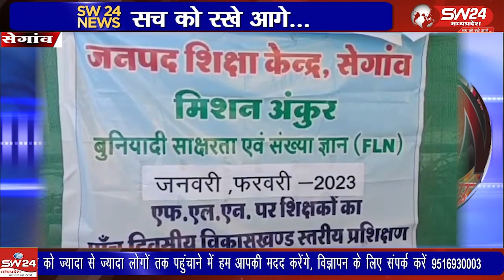कक्षा 1 और 2 में पढाने वाले शिक्षकों की हिंदी , गणित व अंग्रेजी विषय की ट्रेनिंग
सेगांव-विकास खंड के बीआरसी प्रांगण में बुनियादी साक्षरता एवं संख्या ज्ञान के अंतर्गत कक्षा 1 और 2 में पढाने वाले शिक्षकों की  हिंदी , गणित  व अंग्रेजी विषय की ट्रेनिंग चल रही है। सेगांव से संजय जायसवाल की रिपोर्ट।